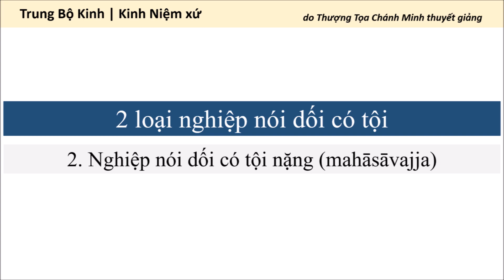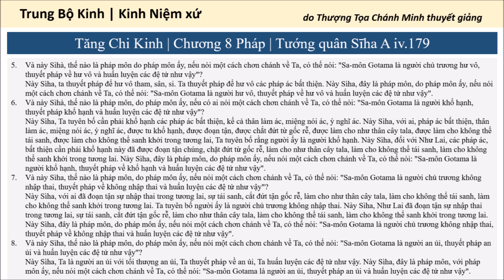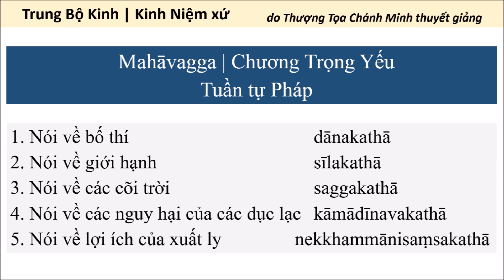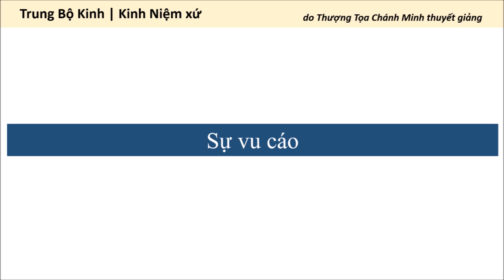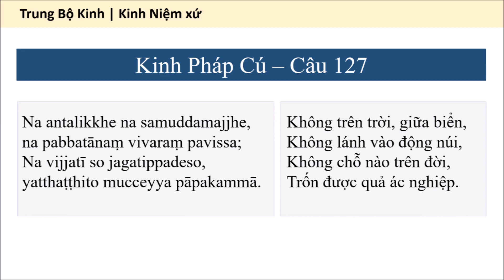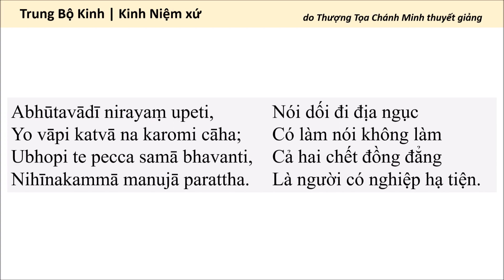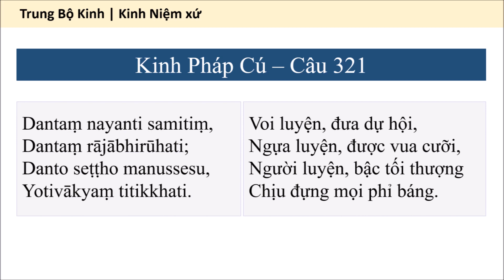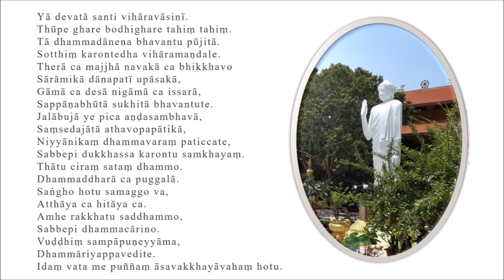Tìm hiểu ác nghiệp của sự nói dối, xuyên tạc. Tỳ Khưu Chánh Minh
Nguồn: TK Chánh Minh